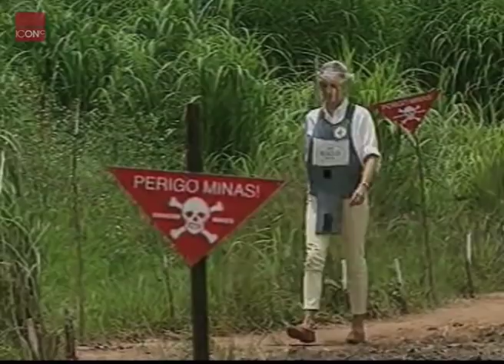Princess Diana working with The Halo Trust to remove landmines